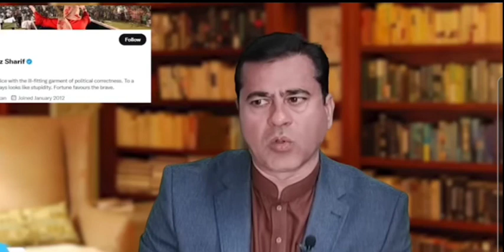Imran khan imrankhan video Imran Khan